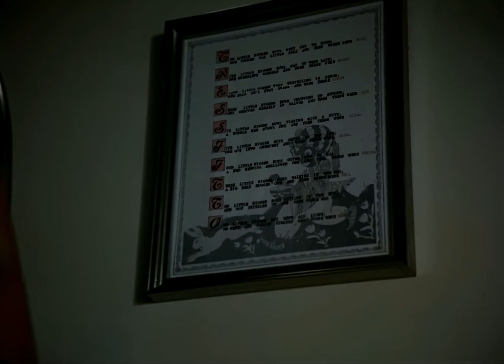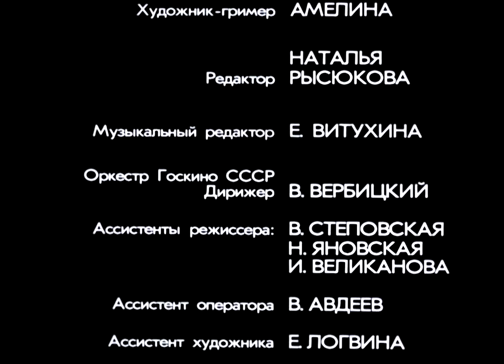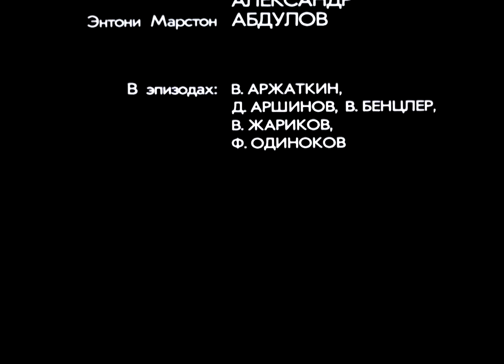Десять негритят | по роману Агаты Кристи (1987)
Десять человек приглашены на Негритянский остров под разными предлогами. Оказавшись в замке, каждый слышит записанный на пластинку смертный приговор. На столе - черные фигурки негритят, в каждой спальне - стишок на стене. «Десять негритят решили пообедать, один из них вдруг поперхнулся, и их осталось девять». Умирает человек - исчезает фигурка негритенка...
«Десять негритят» - это фильм ужасов, выпущенный в 1987 году, который основан на одноименном романе Агаты Кристи. Фильм рассказывает историю десяти незнакомцев, которые получают приглашение от загадочного хозяина на отдаленный остров. Они соглашаются на приглашение и прибывают на место, но вскоре оказываются запертыми в доме без возможности покинуть его.
Постепенно, гости начинают понимать, что каждый из них имеет связь с преступлением в прошлом и их приглашение на остров является частью мрачного плана мести. Они начинают понимать, что убийца находится среди них и начинают подозревать друг друга.
Фильм создает напряженную и атмосферную атмосферу, полную интриги и неожиданных поворотов событий. Каждый персонаж имеет свои секреты и скрытые мотивы, которые постепенно раскрываются во время фильма. Зрители сталкиваются с множеством загадок и головоломок, которые они должны разгадать, чтобы выяснить, кто является убийцей.
«Десять негритят» является интригующим и захватывающим фильмом, который держит зрителей в напряжении до самого конца. Он исследует темы мести, справедливости и человеческой природы, и заставляет зрителей задуматься о том, насколько далеко они готовы зайти, чтобы защитить себя.
Дата выхода: 28 декабря 1987
Страна: СССР
Режиссер: Станислав Говорухин
Жанр: Криминал, Детектив, Триллер
Оператор: Геннадий Энгстрем.
Художник: Валентин Гидулянов.
Композитор: Николай Корндорф.
В ролях:
Владимир Зельдин — судья Уоргрейв
Татьяна Друбич — Вера Клейторн
Александр Кайдановский — Филипп Ломбард
Алексей Жарков — Уильям Генри Блор
Анатолий Ромашин — доктор Армстронг
Людмила Максакова — мисс Эмили Брент
Алексей Золотницкий — мистер Роджерс
Михаил Глузский — генерал Макартур
Ирина Терещенко — миссис Роджерс
Александр Абдулов — Энтони Марстон
Фёдор Одиноков — Фред Нарракотт.